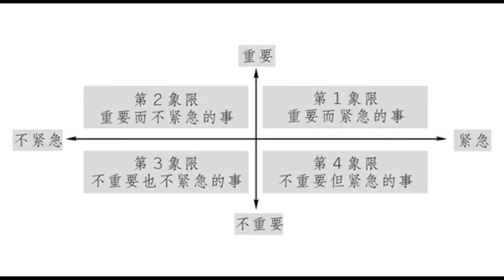【管理好时间，把握住人生】99%的人不知道该怎么做。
想要把握自己的人生，就要学会管理好自己的时间，这不关在工作中很重要，生活上也是如此。99%的人没有时间管理这个概念，我曾经也是。